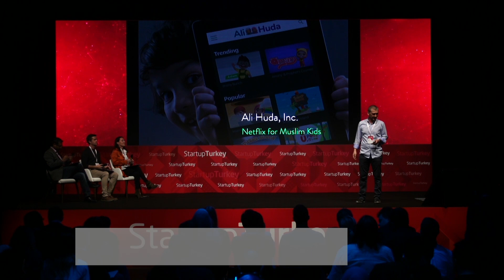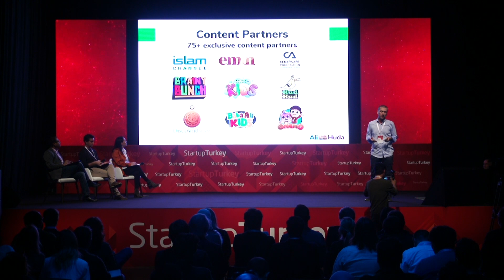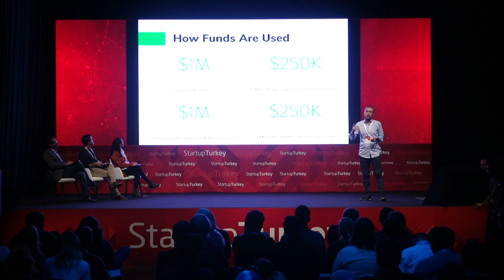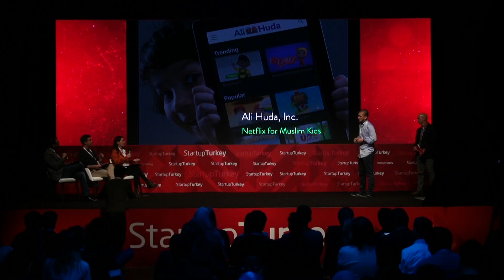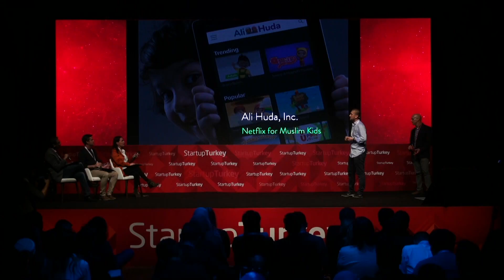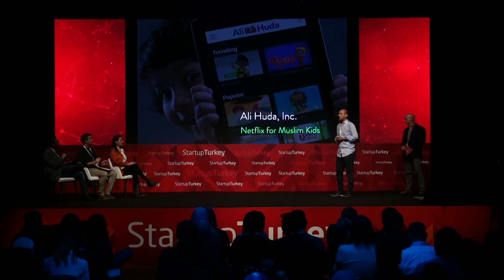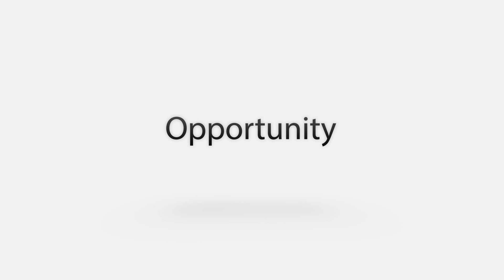Ali Huda - Startup Turkey 2019 Finals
Ali Huda

Millions of Muslims parents struggle to provide a wholesome entertainment for their children where Islamic values are not compromised. Ali Huda built that alternative video on demand platform and now we are growing our operations worldwide.

ABOUT FOUNDER

Maruf Yusupov is a Serial Entrepreneur, Digital Strategy Advisor, Usability and User Experience Expert who likes to work in a creative and international team environment.